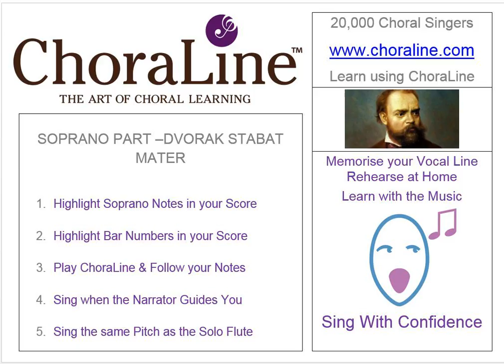Soprano Part DVORAK STABAT MATER